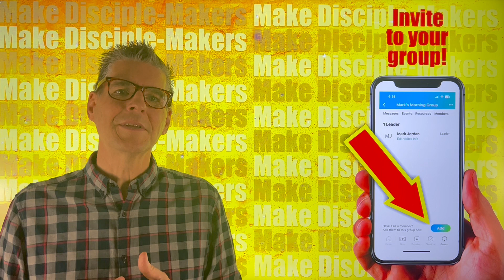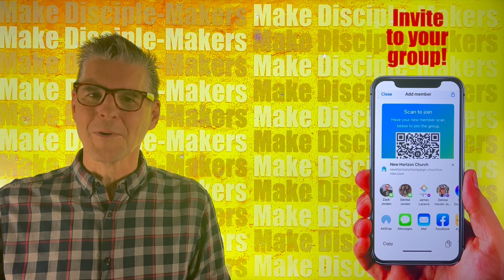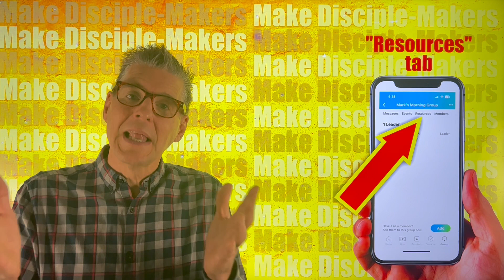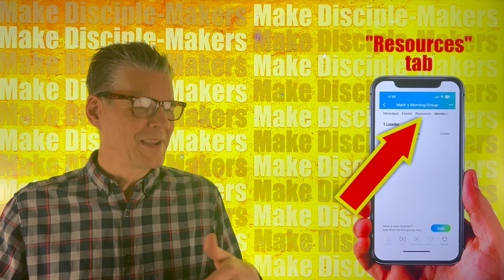TO NH DISCIPLE-MAKERS. Launching Groups. 9-6-23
Hi, NH Disciple-Makers.  Many thanks for your heart for Jesus.  Here's a video with our vision off how to lead your DiscipleSHIFT group.

And here are some helpful links:

GROUP SIGN UP.